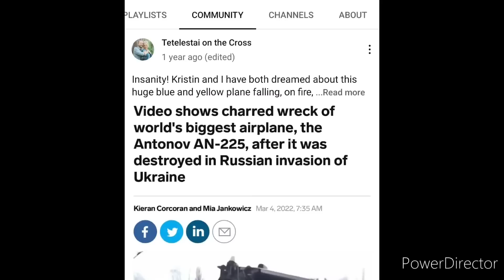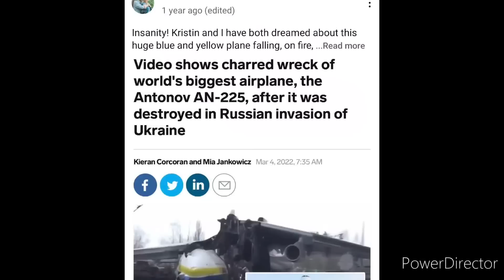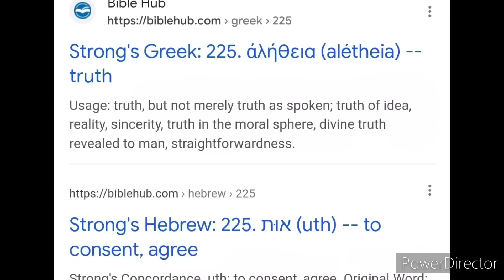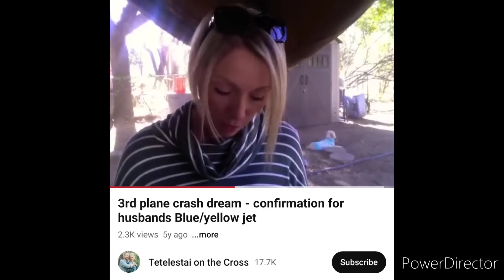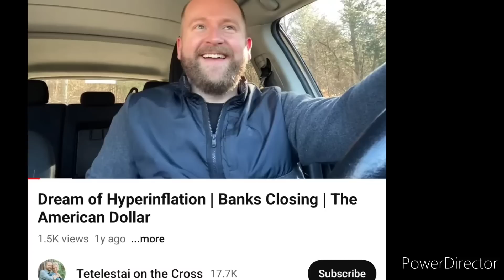PROPHETIC DREAM CAME TRUE about "The Crash"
My book on Amazon (great in a left behind box)
Check this out!